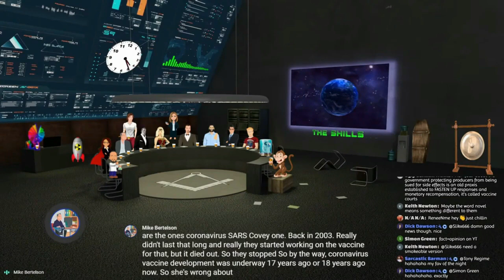The title is too long so it's in the desc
Did My Facts Offend? Clip From Saturday 27th Feb, but The Shills sound like Minecraft Villager! (AI Meme)